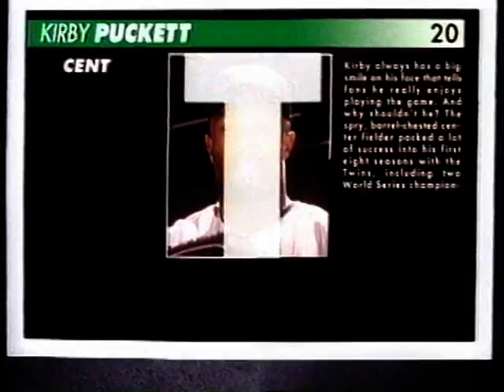1992 Pinnicale Score Kirby Puckett